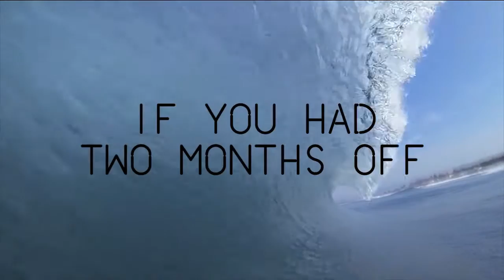Compassing Trailer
A 25 minute film about two month long surfari.

a REEF/JUST PASSING THROUGH film by CYRUS SUTTON

produced by KORDUROY

filmed by CLIFF ENDSLEY

with music by THE BLANK TAPES

supported by from LEATHERMAN, GOPRO, RED CINEMA GOAL ZERO,YAKIMA and SOL RAIZ ORGANICS

big thanks - Glen Horn, Brad Begent and family, Foster Huntington and Jay Nelson for the van help and inspiration

WORLD PREMIERE at PIXEL FARM in Brooklyn NY August 15th
Other August TOUR dates to be announced soon

FREE Online September 2nd

To put on a screening in your home town and get some killer gear from our supporters email with ideas for your local gathering.

Still Fame Image by Cliff Endsley @cendit